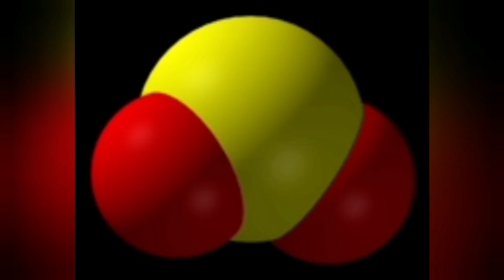Strong Sulfur Smell: Iceland Reykjanes Peninsula, Svartsengi Geothermal Powerplant, Fumerales